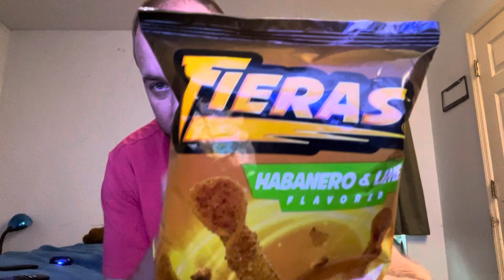Habanero lime chips shoutout